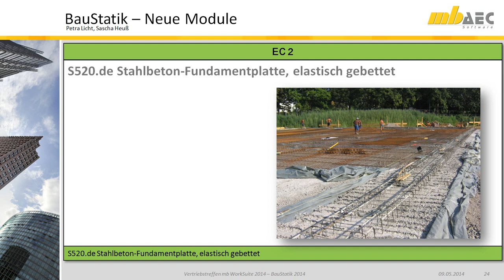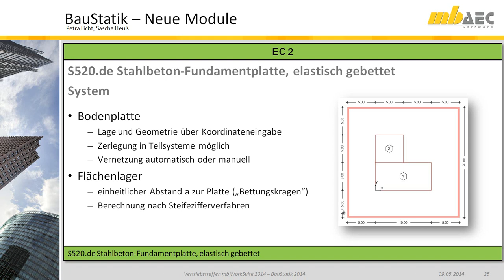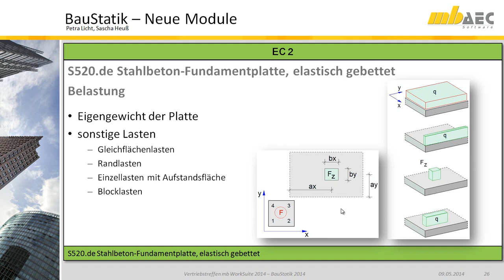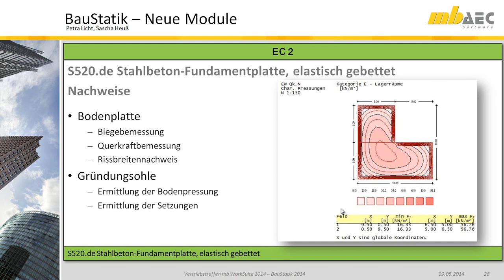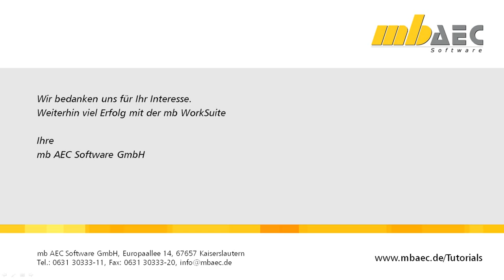S520.de Stahlbeton-Fundamentplatte, elastisch gebettet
Das Modul S520.de dient zur Berechnung und Bemessung von elastisch gebetteten Bodenplatten auf Basis der Finite-Elemente-Methode. Es führt alle notwendigen Nachweise in den Grenzzuständen der Tragfähigkeit gemäß DIN EN 1992-1-1:2011-01 [1, 2]. Die Bemessung der Stahlbetonplatte wird ergänzt durch die Berechnung der Bodenpressungen und der zu erwartenden Setzungen.